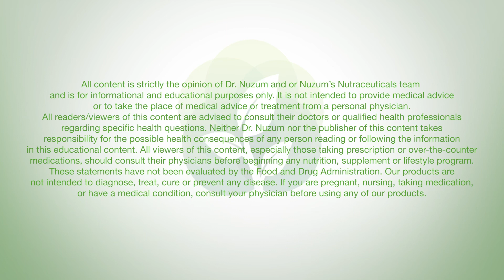-Doc Nuzum- How your emotions affect the immune system!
During a time of panic all over the world due to Covid-19, Dr. Nuzum talks about how emotions affect your immune system.